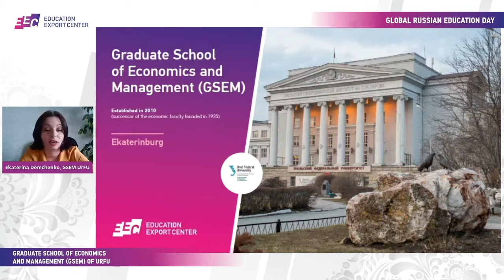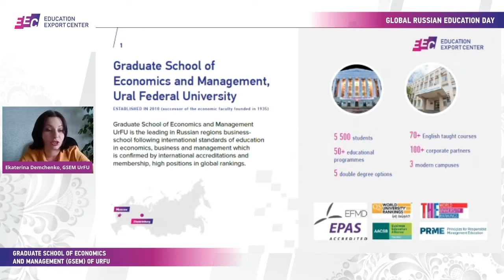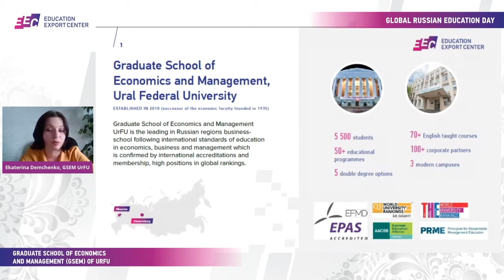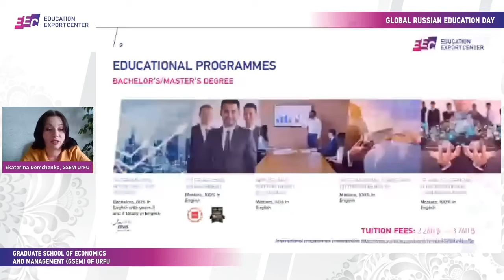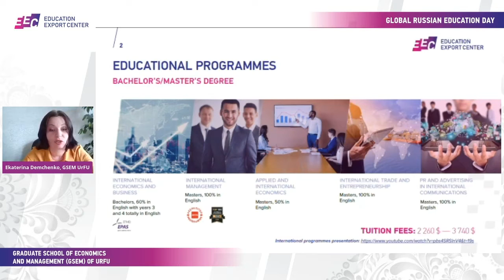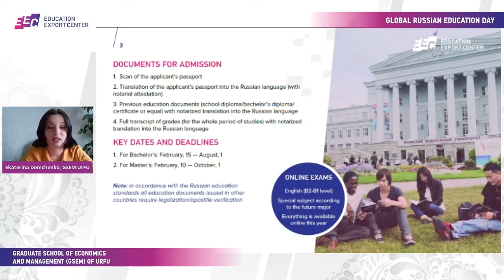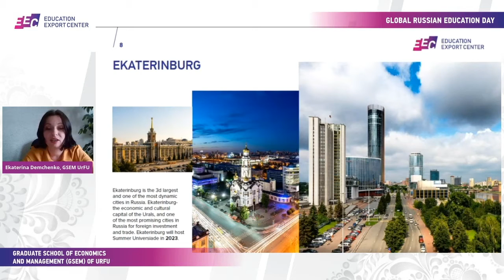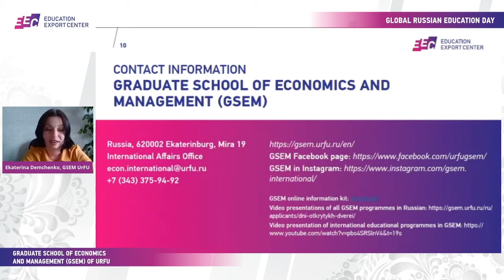Global RED | Graduate School of Economics and Management UrFU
Presented by Elena Demchenko

GlobalRED is a perfect platform for students & parents to get conected directly with stateuniversities & federaluniversities in russianfederation .
studentsandparents can ask their questions to the university officers to receive authentic information on admission procedure,
lifestyle in russia🇷🇺 , safetyandsecurity, etc.